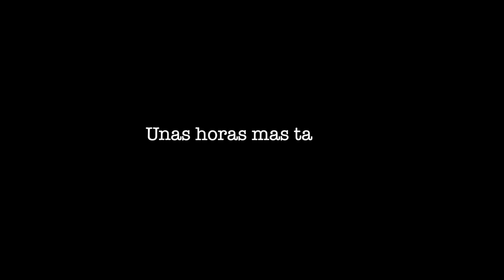ABUELOS A LOS 33 | Vlog #127